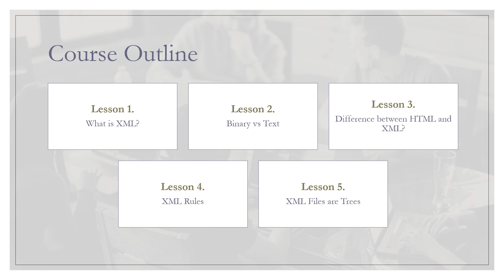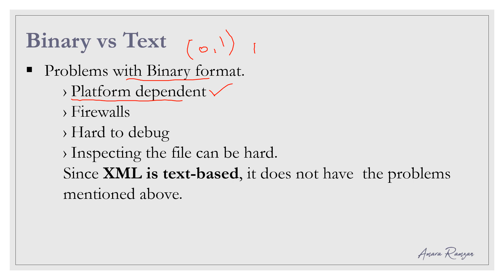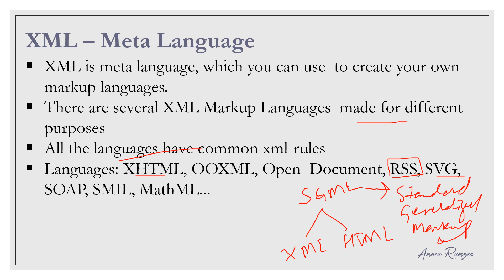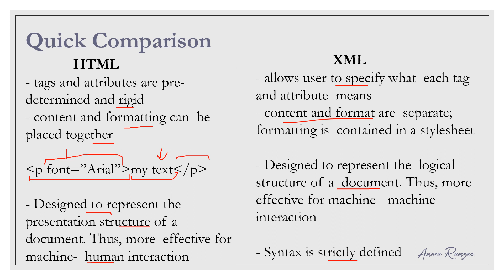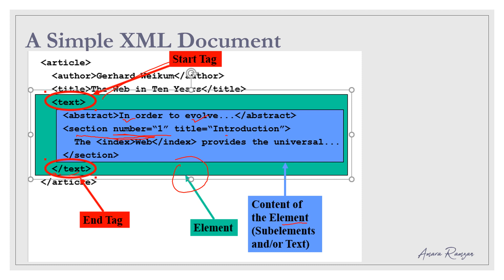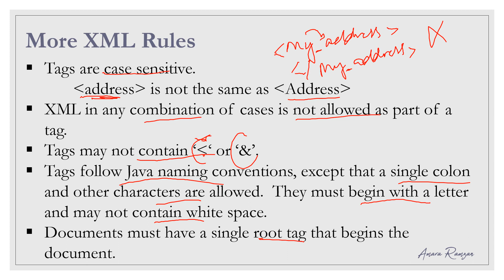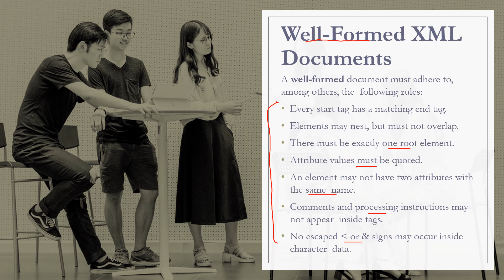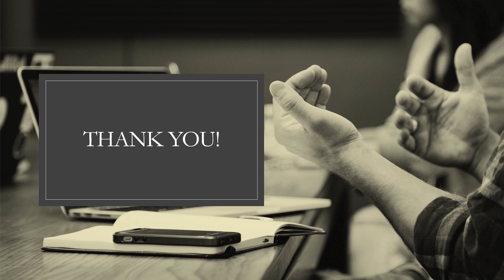XML Introduction | Features, Advantages | Example | HTML vs. XML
In this video, You will learn detail about XML.
What is XML?
Why do we need to use XML?
XML basics  have been discussed and demonstrated for easy understanding, for absolute beginners. Those who do not have any knowledge of XML will be able to create XML document easily after viewing this Video Tutorial.